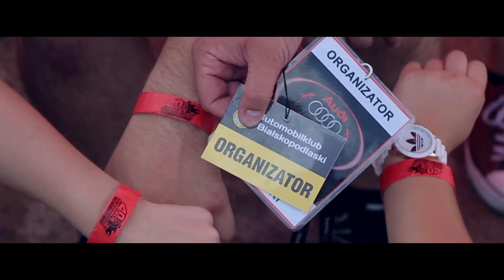I Ogólnopolski Zlot Audi Biała Podlaska | 2016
Realizacja: Kręcę & GoVision
Muzyka: KSHMR & Felix Snow Ft. Madi - Touch (B3RROR Remix)